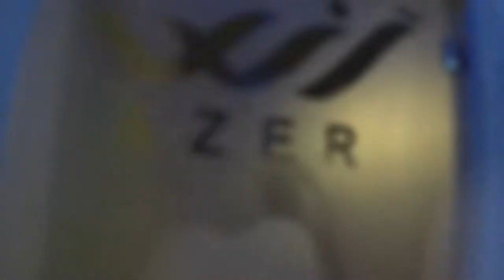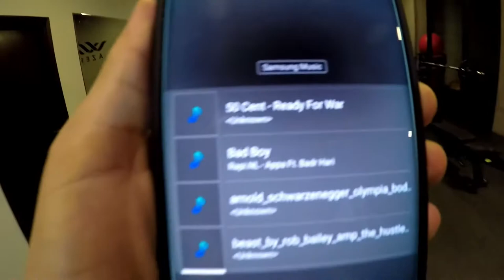one training around me | Stefan Veljkovic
Since I was very young I had overwhelming energy inside of me that needed to be released somehow. As a kiddo I didn't know much about myself nor life so I dedicated my youth on exploring further than the eyes can see and further than the present has to show. By going deeper and deeper I fell many times. It was hard, it was unforgiving and I had consequences. Training my mind and body showed me the way out, showed me how to be beaten and stand up again. This video shows one side of me that's dragging me to go beyond ordinary, to get up and fight. The training I did contained sets made out from combination of three back exercises and later  combination of two biceps exercises with shorter resting period. Ending is done by performing ab crunches.
Music in video: AC/DC - Hells Bells Def Leppard - Too Late for Love